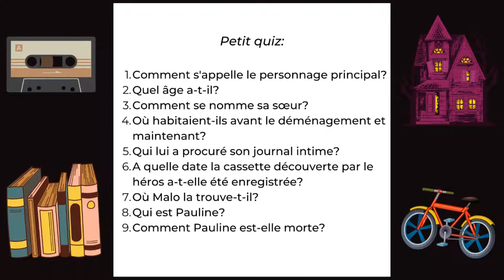Prix des Incorruptibles en 4ème E : quiz pour mieux comprendre le roman "Celle qui marche la nuit"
Justine, Lola, Emma, Lara, Salomé et Tyméo, six élèves en classe de quatrième au collège d'Arsac, vous présentent le roman de Delphine Bertholon "Celle qui marche la nuit", sélectionné pour le prix des Incorruptibles 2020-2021.